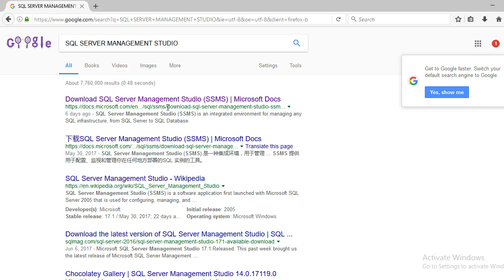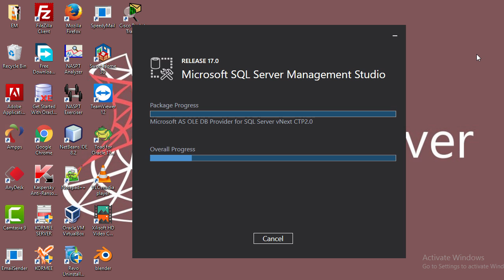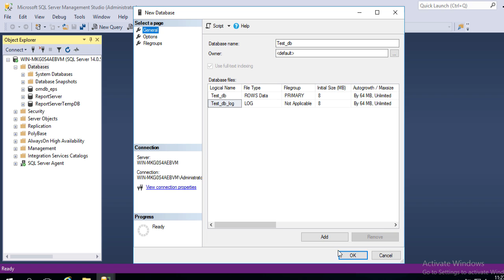SQL SERVER 2017 TUTORIAL : PART 02 (USE SQL Server Management Studio)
Today we are going to learn how to install and use SQL server management studio (SSMS).
SQL Server Management Studio (SSMS) is a software application first launched with Microsoft SQL Server 2005 that is used for
configuring, managing, and administering all components within Microsoft SQL Server.
It includes both script editors and graphical tools which work with objects and features of the server.
Unlike previous versions of SQL server, management studio is not a part of SQL server installer any more.
we need to download latest version of SSMS from Microsoft website.
Installation process is very simple and easy. It needs very few clicks and 10-20 minutes.
As I said earlier SQL server management studio is used for managing all services of SQL server like database engine, reporting service,
analysis service etc..
now we are going to learn how to create a new database and table, so we need to connect database engine.
now we are connected with database engine.
Left side area is object  explorer. various database objects are listed here.
The first folder is for database. A database is an organized collection of data. It is the collection of schemas, tables, queries, reports,
views and other objects.
To create new database, right click on database folder in object explorer and select  new database.
Type the name of the database.. for example 'test_db'

SQL server database requires minimum two files. one database it self and another is log file. you can add more files if necessary.
for this tutorial we will go for default. but gradually we will learn all...
Finally click OK to create the database. After few seconds. a new database called 'Test_db' will appear in object explorer.
Today we have learned how to create database using SQL server management studio. In next tutorial we will learn about 'Table'.